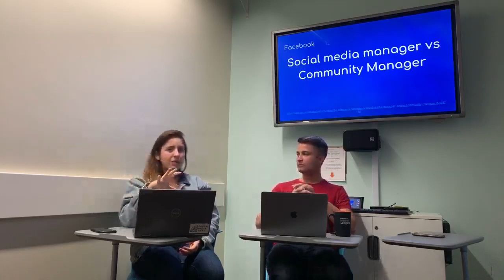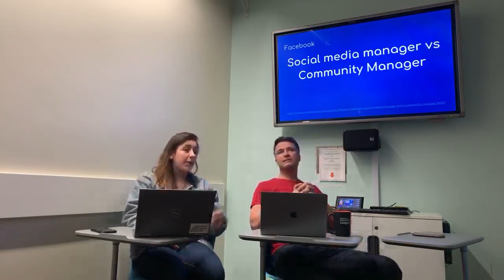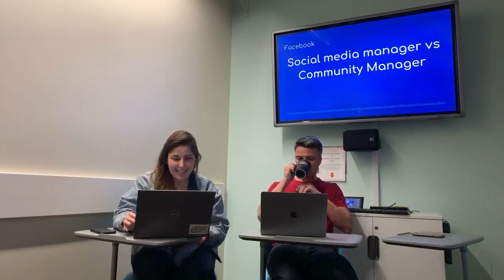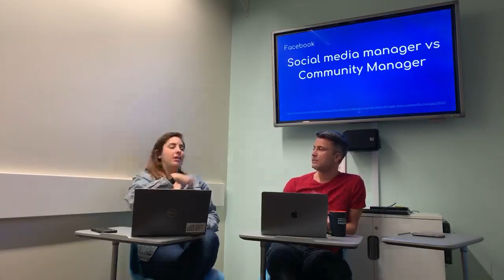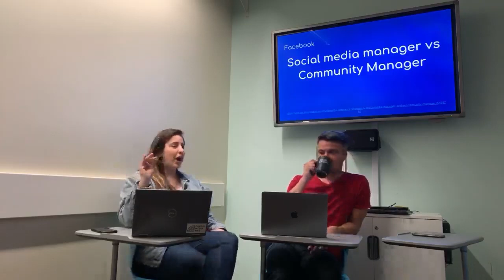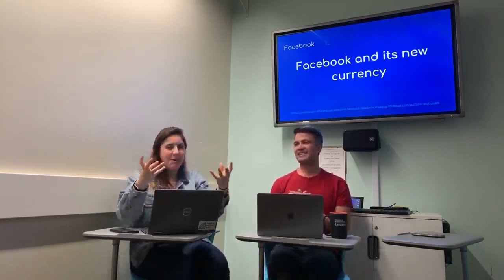Digital Marketing Trends - DMM Connection #2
DMM Connection is a project that brings Digital Marketing Trends every month. On episode #2, we are talking about the February Trends 2019.

Staff:
Hosts: Bruno Bonamigo and Paula Sequeira
Production: Angela Furstenberger, Bhumika Singh, Gabriela Medeiros, Raghav Juneja, and Tatiane Procopio.